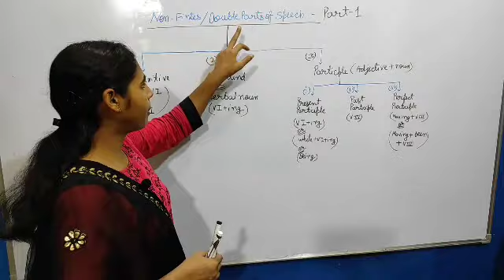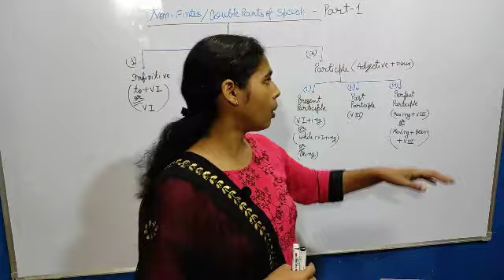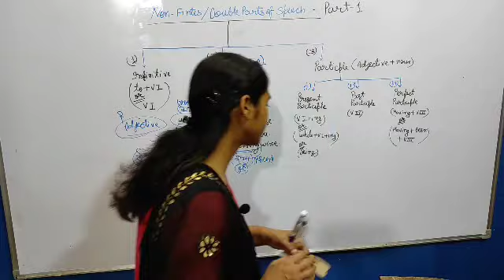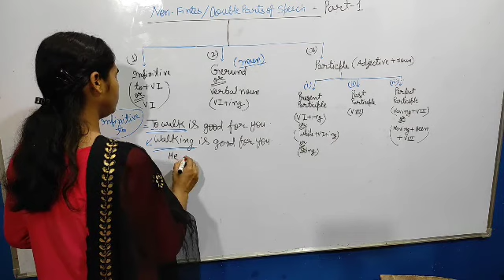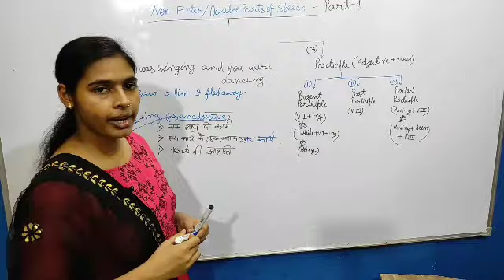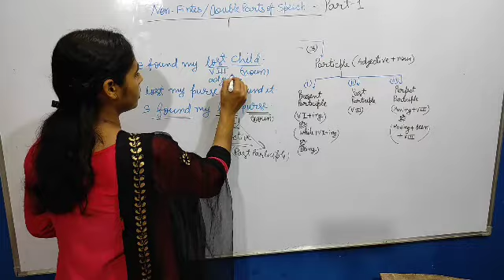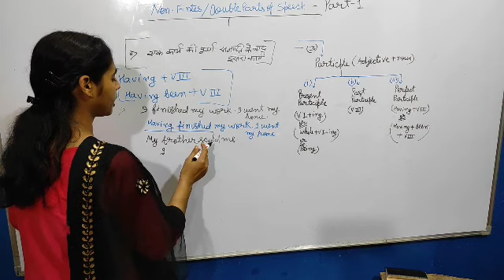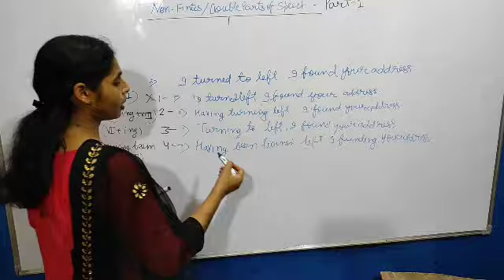Non-fintes/ Double Part of SpeechPart-1 English Grammar by Mamta mam